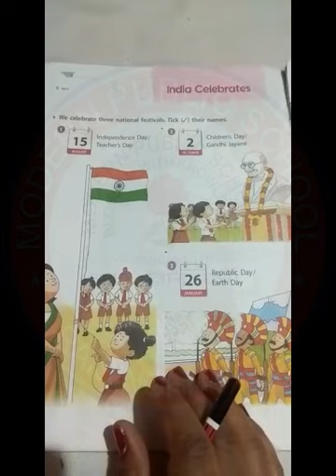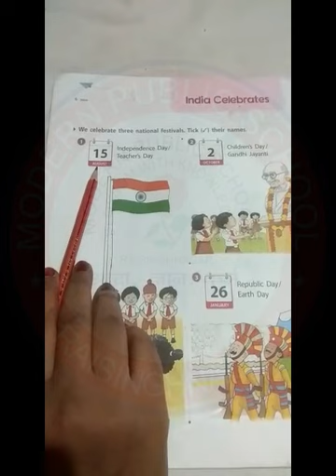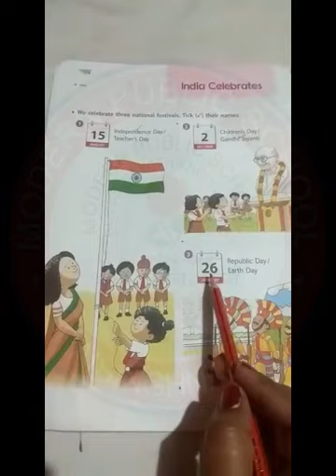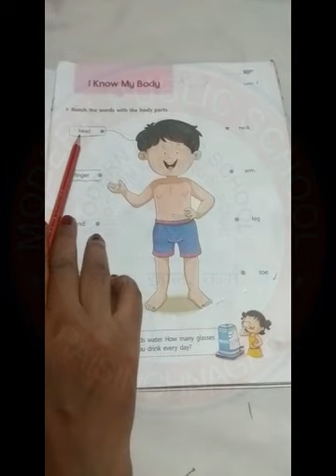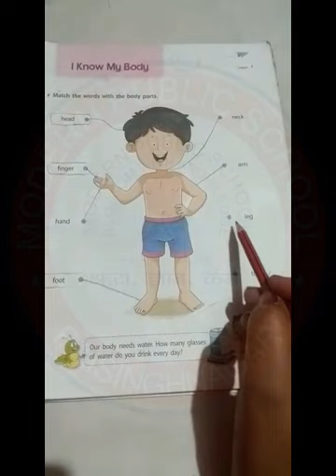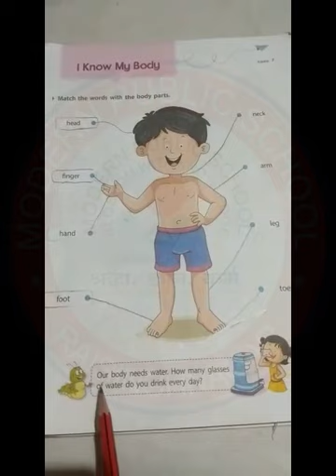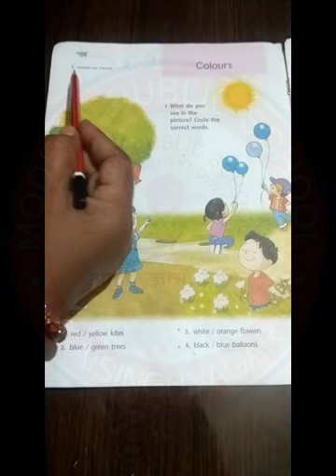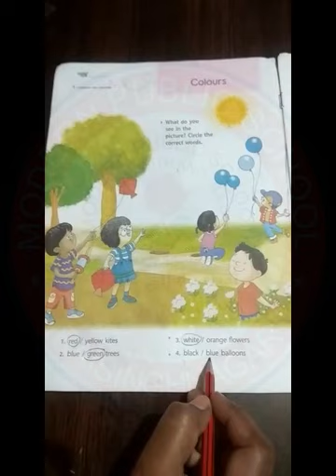Class 1| GK| Page No.- 6, 7, 8